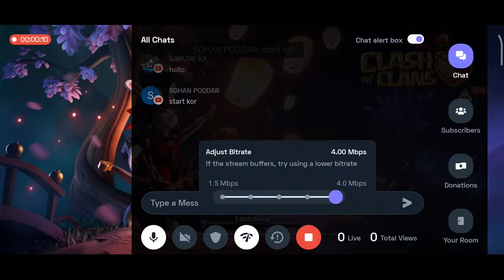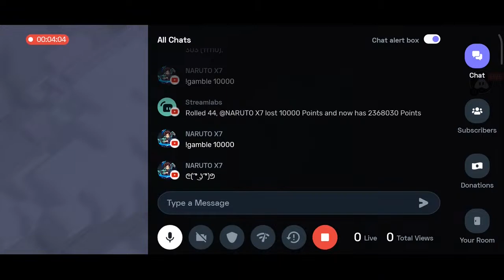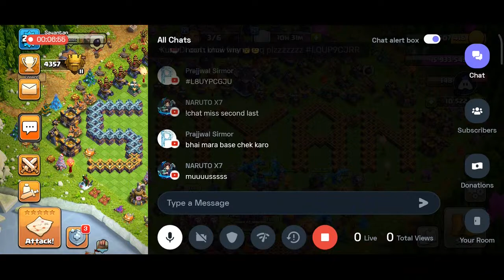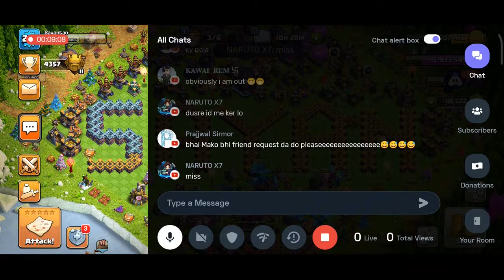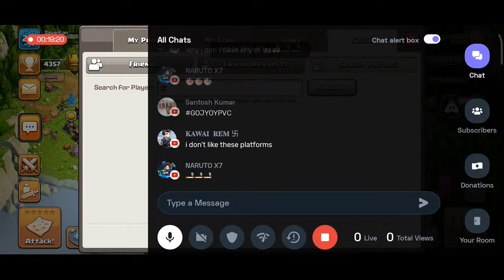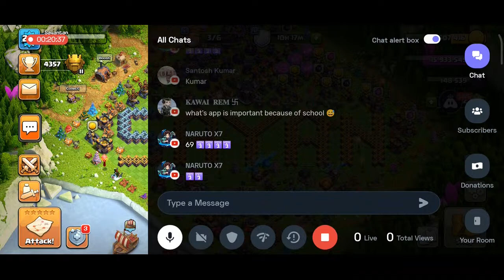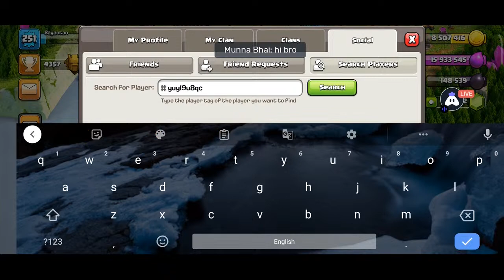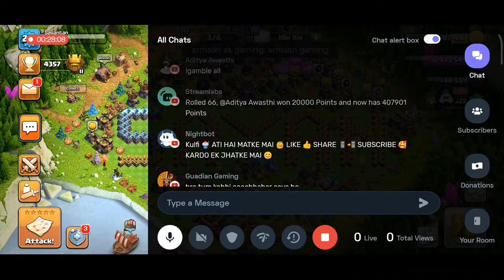Road To 1.5k Subscribes Coc Live Stream | Chill Stream And Base Visit | Tech Lighter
Today I am streaming clashofclans. Other popular games:
PUBG Mobile
Garena Free Fire
Among Us
Call of Duty Mobile
Fall Guys
Fortnite
Roblox
Minecraft
Th9 Best Attack Strategy | Best GoBowHo || Top 3 Th 9 Attacks COC 2022

COC
clash of clans
clash of clans gameplay clash of clans attacks
clash of clans strategy
th9
town hall 9
th9 legend league attacks
th9 strategy
th9 legend
th9 cwl th9 war attack strategy

th9 cwl attacks
top 5 th9 best attack strategy
best attack
th9 best attack strategy
town hall 9 attack strategy best th9 attack strategy
best town hall 9 attack strategy th9 hog riders, th9 hogs
town hall 9 hog riders
town hall 9 hogs
th9 queen walk hog riders attack strategy
th9 mass hogs
th9 queen charge mass hogs
judo sloth gaming
sumit 007
clashing adda
lexnos
clashinghive
judosloth
karbonfingaming
godson
techlighterTop 3 Royal Ghost Attacks On Th 15 In Clash Of Clans | Th 15 Royale Ghost Attacks With Bat Spell

PUBG Mobile
Garena Free Fire
Among Us
Fall Guys
Fortnite
Roblox
Minecraft